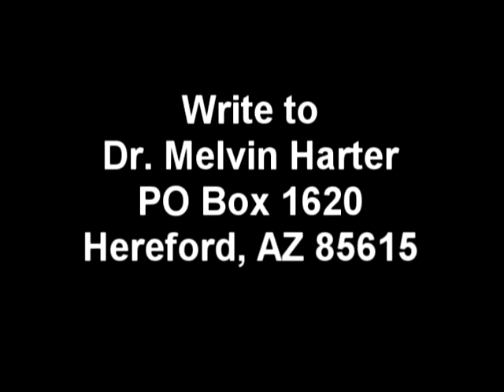Harter Hallelujah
Bob Eggenberg & Tammy Harter singing the "Hallelujah" chorus (one of Dr Harter's favorites) under the Harter Gospel Revival Tent where Dr. Melvin Harter held his outdoor revival meetings in the month of June 2014